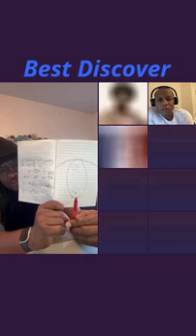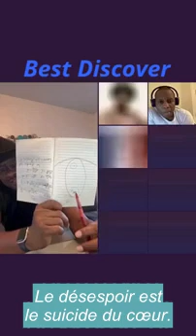Part.2 - L'état lamentable du Cameroun en ce moment, on en parle : Serge Anango s'exprime !